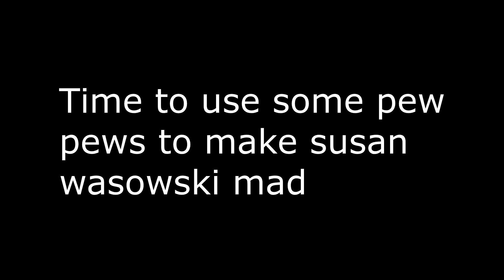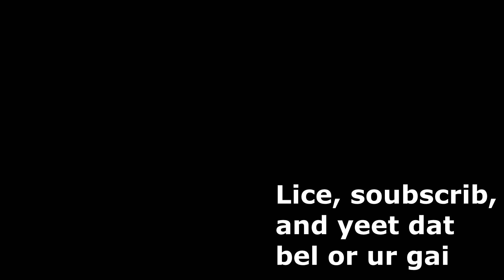Breaking new YouTube gun rules (but in phantom forces)